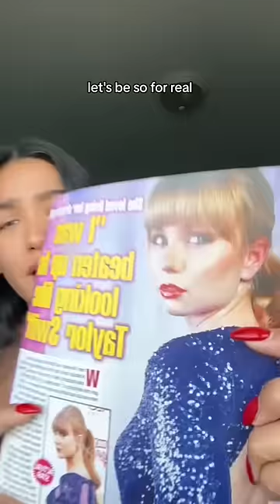the nostalgia 🫶 PT 1